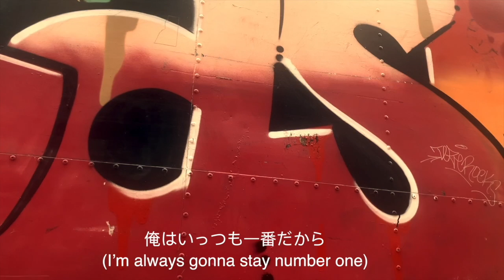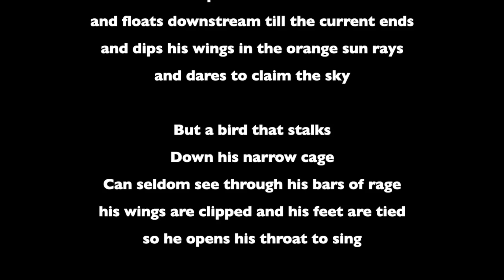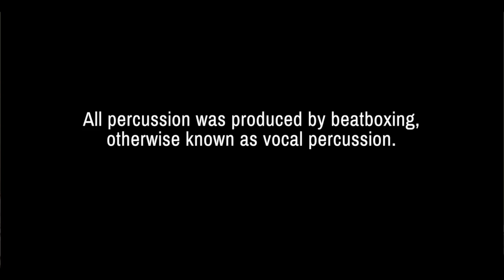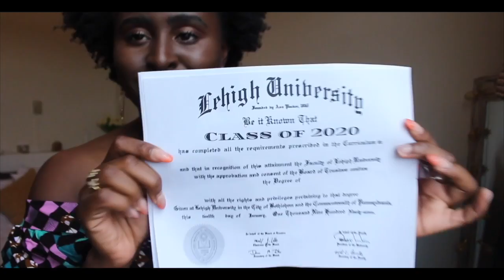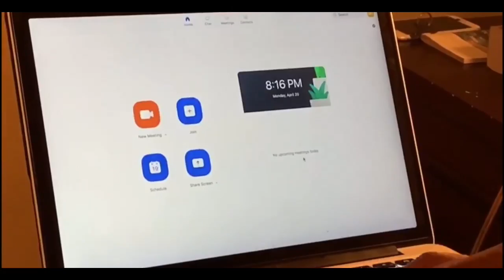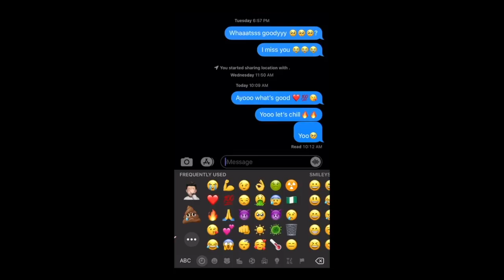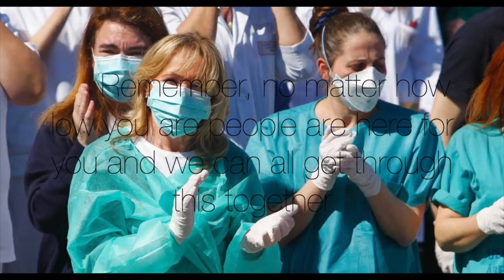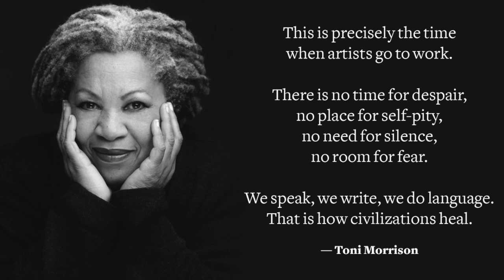Act Like You Know 12.0 - Final Film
Rising to meet these challenging times with art, love and Hip Hop! Professor Kashi Johnson proudly presents: Act Like You Know 12.0 - Final Film. Featuring original Hip Hop inspired performances showcasing come of Lehigh University's best & brightest!

Join us! As we watch 12.0's life-inspired rhymes, spoken word poetry, dance, skits and more,  all performed in the key of HIP HOP.